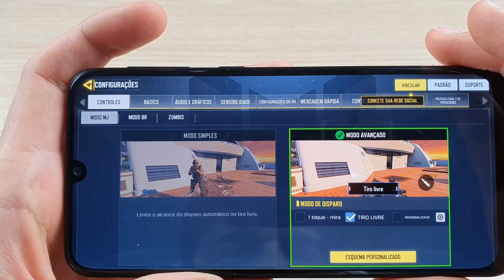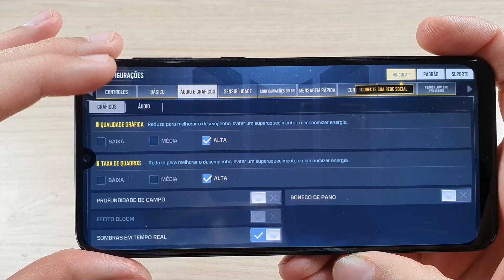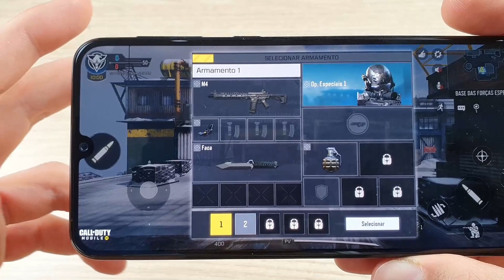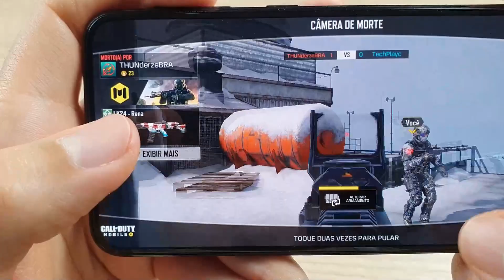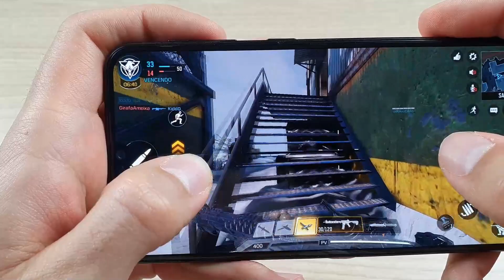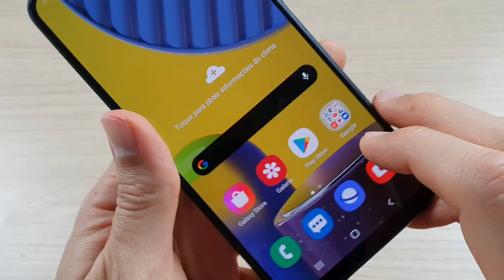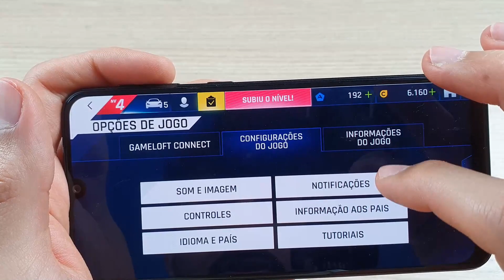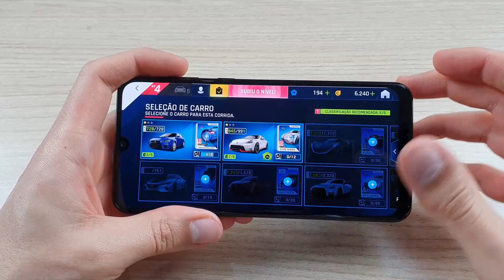GALAXY M31 - BATERIA E JOGOS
E aí galera tudo blz? chegou mais um vídeo do Galaxy M31, e nesse vídeo mostro como o aparelho se comporta em jogos e como a bateria enorme se comporta, se interessou pelo aparelho? Tem link aqui na descrição.